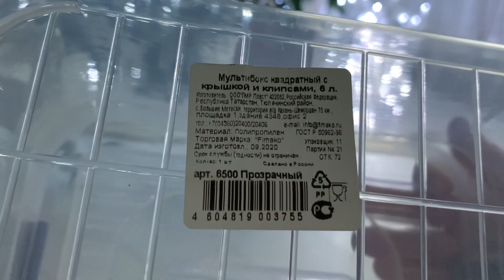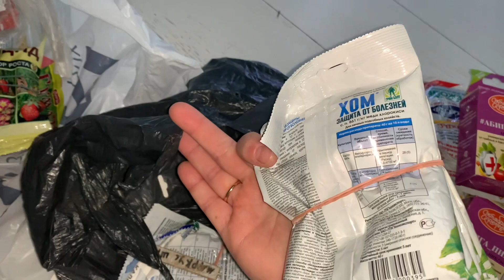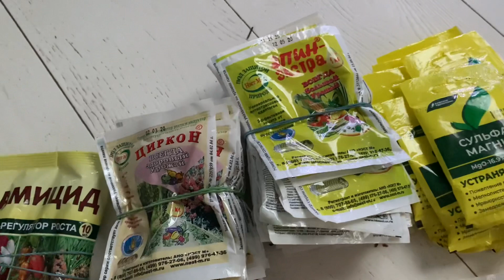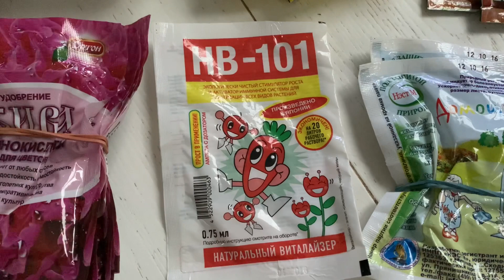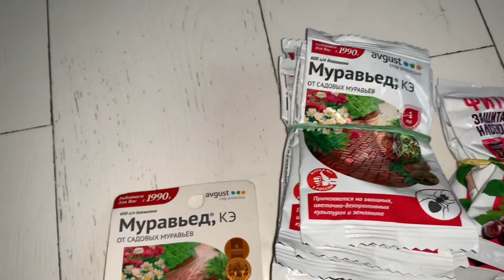🐝Организация хранения препаратов для сада✅показываю ЧЕМ ПОЛЬЗУЮСЬ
Всем привет 😘В этом видео навожу порядок в своих средствах по уходу за садом, растениями. Сортирую препараты по группам и раскладываю по контейнерам.

Ваши любимые видео:

Ваша Татьяна, канал tatatuttitata rose garden 🥰